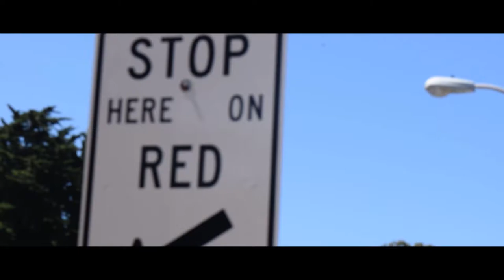THEY WERE NOT READY FOR THIS